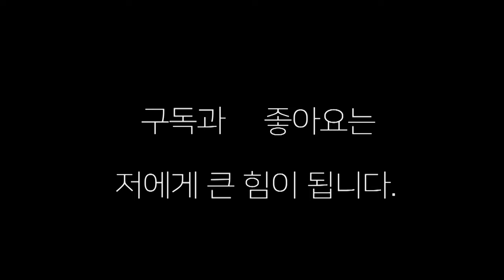빠꾸는 없다 [부산 프로 복서들의 난타전] 대훈(양정 장정구)vs 영수(주도 복싱)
부산 프로 복서들의 난타전 "빠구는 없다 " 대훈(양정 장정구) vs 영수(주도 복싱)